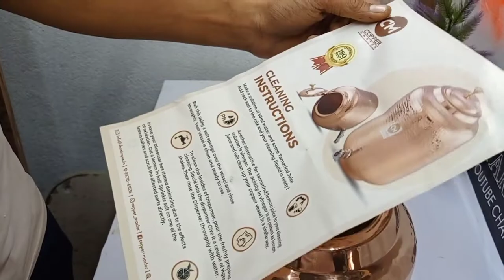how to check copper water tank//copper tank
how to check copper water tank in copper original or not

7 Star LED

7 star led electronics. is a channel to, the technical skills towords all interested YouTube yours.

for more information please visiting

Hi friends welcome back to
7 Star LED

Copper-Master 5 Litre Hammered Copper Water Dispenser (Matka) Container Pot with 2 Pure Copper Glasses 100% Pure Copper and Ayurvedic Health Benefits (5000 ml + 600 ml)

7 star led electronics. is a channel to, the technical skills towords all interested YouTube yours.